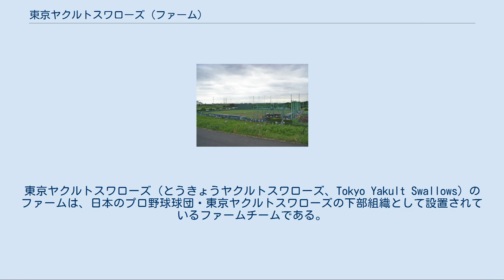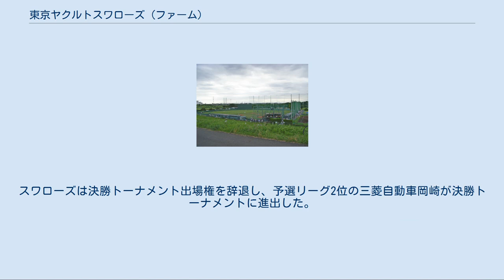東京ヤクルトスワローズ (ファーム)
東京ヤクルトスワローズ（とうきょうヤクルトスワローズ、Tokyo Yakult Swallows）のファームは、日本のプロ野球球団・東京ヤクルトスワローズの下部組織として設置されているファームチームである。
イースタン・リーグの球団のひとつ。
 1950年、国鉄スワローズの一軍と同時に創設。
同年11月に開催されたプロ野球二軍選手権にも参加している。
 1954年にセントラル・リーグ加盟球団の二軍により結成された新日本リーグへの参加に際し、それぞれ一軍と異なる球団名と本拠地を設定することになったため国鉄フレッシュスワローズに改称、埼玉県大宮市（現さいたま市）を本拠地とする。
その際、球団事務所が国鉄大宮工場（現JR東日本・大宮総合車両センター）に置かれた。
 新日本リーグは1955年に中断し、同年にイースタン・リーグ（第1期）が創設されるがリーグ運営の方針が定まらなかったこともあり、長期の中断を挟み1961年にようやくイースタン・リーグ（第2期）が再開。
その際に球団名を創設時の国鉄スワローズへ戻している。
 1965年途中、球団はフジサンケイグループへ売却されサンケイスワローズに改称。
翌年よりサンケイアトムズとなり、1968年より京浜急行電鉄が保有する武山グラウンドを本拠地とする。
1969年、ヤクルト本社が資本参加し企業名を外したアトムズを球団名とするが、1969年にフジサンケイグループが経営から撤退しヤクルトアトムズに。
1974年には9年ぶりに「スワローズ」の名称を復活させヤクルトスワローズとなった。
 1976年を以て武山グラウンドを京急へ返還したことに伴い、1977年にヤクルト本社が社員の福利厚生用として借り上げていた埼玉県戸田市の敷地にヤクルト戸田球場を開設・移転。
2006年より一軍が球団名に「東京」を冠したことに伴い東京ヤクルトスワローズとなり、現在に至る。
 1977年より埼玉県戸田市のヤクルト戸田球場を本拠地としている。
神宮球場では年間1試合程度ナイターも組まれる。
 詳細は「東京ヤクルトスワローズの選手一覧#二軍」を参照 2005年、スワローズの2軍は社会人野球の公式戦の一つ「JABA日立市長杯争奪大会」に初出場した。
社会人野球の大会にプロの2軍チームが出場するのは広島東洋カープがJABA広島大会に2002年から毎年恒常的に参加しているのと、2003年に福岡ダイエーホークスが1年限りでJABA九州大会に参加したが、それに次ぐ3例目である。
チームは同年4月の大会で沖縄電力、明治安田生命、日立製作所と4チームによる総当り方式の予選リーグ戦を行ったが、1勝1敗1分けの成績で予選通過はならなかった。
 2006年、スワローズ2軍は再び日立大会に参加。
予選リーグではJR東日本東北、東京ガス、住友金属鹿島と同ブロックに振り分けられ、2勝1敗のブロック1位で予選を突破。
決勝トーナメントに進出したが、同大会で優勝した富士重工業に1-6で完敗し、またも優勝を逃している。
 2008年、2年ぶりに日立大会に参戦。
予選リーグ初戦で鷺宮製作所に敗れるも、東海理化、日立製作所に連勝してブロック1位として決勝トーナメントに進出した。
準決勝では日本通運と対戦したが、タイブレークが適用される延長戦で敗れて4強に終わっている。
 2009年、予選リーグ初戦で住友金属鹿島に完敗したが、その後TDK、三菱重工横浜を零封し、ワイルドカード（予選リーグ2位チームのうち最高成績）で決勝トーナメントに進出した。
準決勝では富士重工業に1-5で敗れ、参加した3大会連続で4強に終わった。
 2010年、予選リーグでJR東日本東北、三菱自動車岡崎、東京ガスに3連勝し、大会出場5回目にして初めて予選リーグ全勝の成績を残したが、リーグ中雨天で2日順延となったことから、決勝トーナメントとイースタンリーグ公式戦の日程が重複した。
スワローズは決勝トーナメント出場権を辞退し、予選リーグ2位の三菱自動車岡崎が決勝トーナメントに進出した。